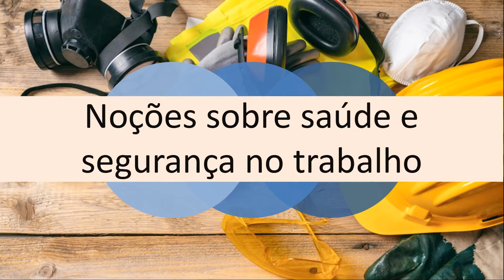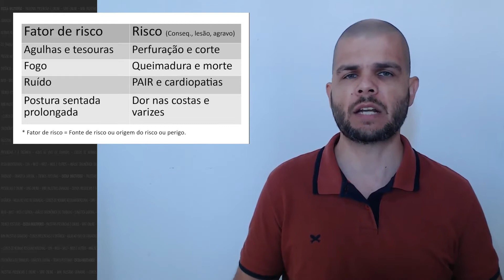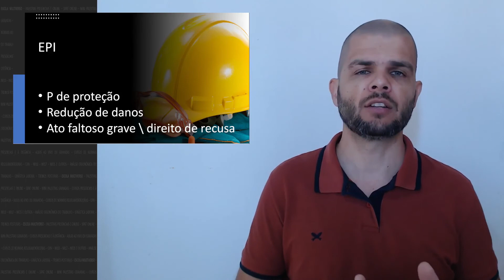Noções sobre saúde e segurança no trabalho | Mini palestra gratuita | SIPAT Online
Nessa mini palestra online, falamos sobre noções de como saúde e segurança do trabalho é feito. Bom tema para suas iniciativas de saúde e segurança do trabalho. Conheça essa e outras opções para sua SIPAT Online em nosso site: